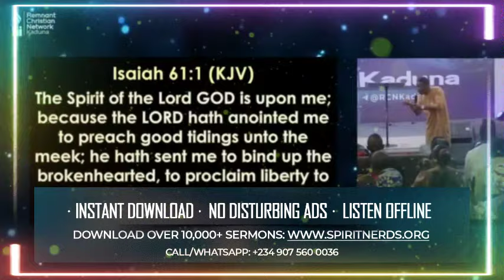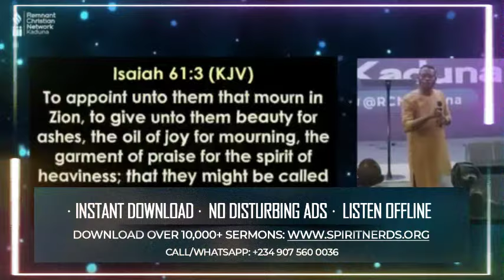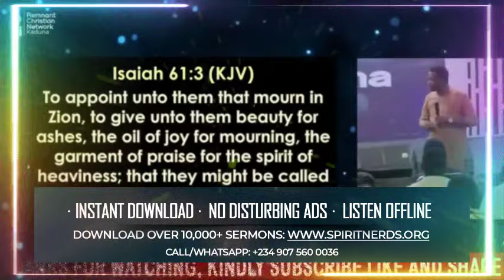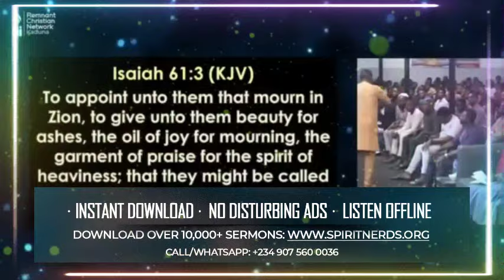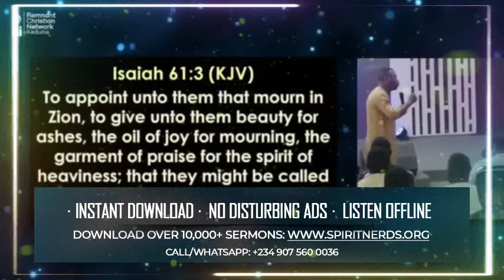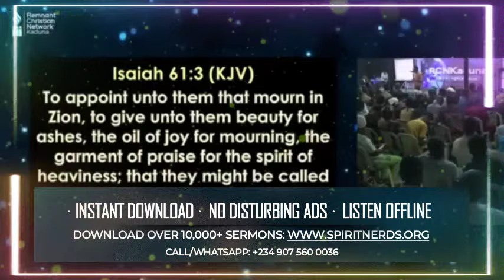HOW CAN YOU MEASURE THE INFLUENCE OF YOUR GRACE ? STOP THINKING THIS WAY || APOSTLE AROME OSAYI